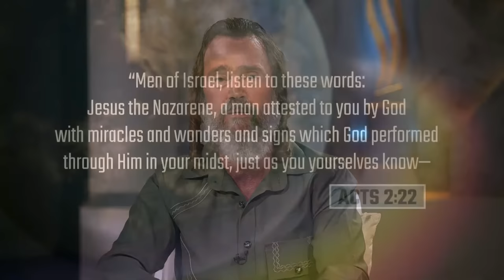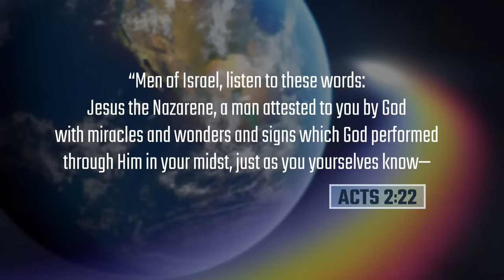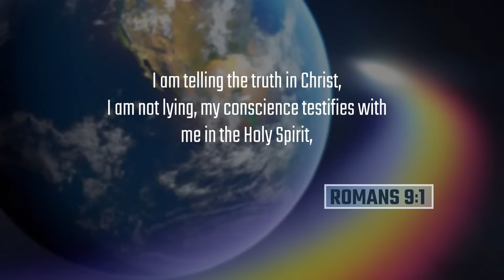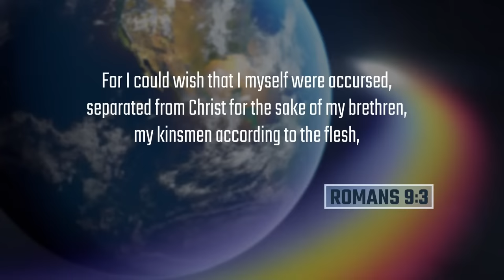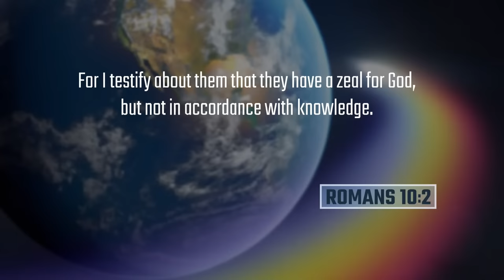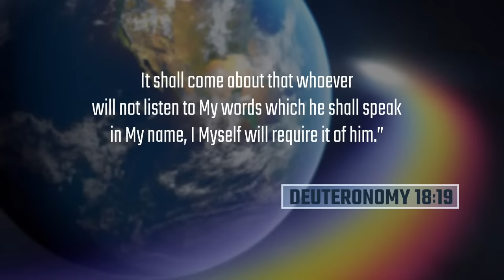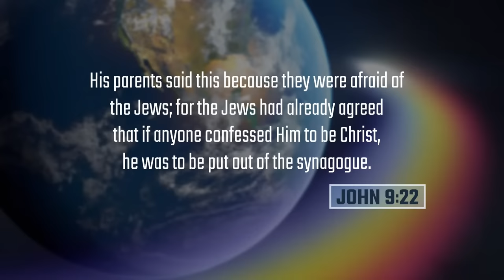Jews Can't Believe in Jesus?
Rabbi Schneider had an opportunity to be featured on Newsmax  to discuss Rosh Hashanah but it took an unexpected turn. Rabbi witnessed to an Orthodox Jewish Rabbi. In this video, Rabbi discusses why Jews can believe in Jesus.

Sign up for texts from Rabbi.  Text the keyword RABBI to the phone number 88777